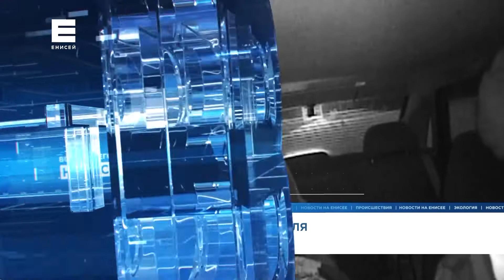Спасение водителя на трассе и благоустройство в центре Красноярска: короткие новости 21 января